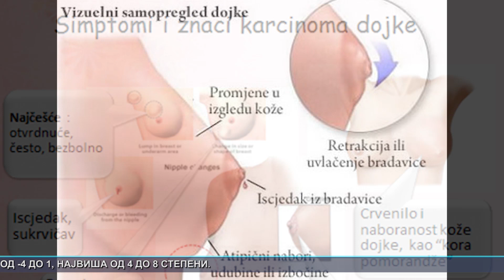Vesti Bela Palanka 01.03.2022.